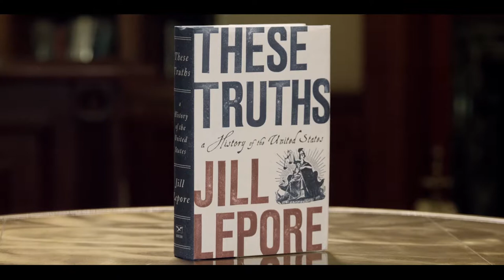On These Truths by Jill Lepore -- 2019 Finalist for the Cundill History Prize (1m)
The 2019 Cundill History Prize jury on These Truths: A History of the United States
by Jill Lepore, published by W. W. Norton & Company (US, UK) -- a 2019 finalist for the leading international prize for history writing.

The American experiment rests on three ideas-”these truths”, Jefferson called them-political equality, natural rights and the sovereignty of the people. And it rests, too, “on a dedication to inquiry, fearless and unflinching”, writes Jill Lepore in a ground-breaking investigation into the American past that places truth at the centre of the nation’s history. Telling the story of America, beginning in 1492, These Truths asks whether the course of events has proven the nation’s founding truths or belied them. Finding meaning in contradiction, Lepore weaves American history into a tapestry of faith and hope, of peril and prosperity, of technological progress and moral anguish. This spellbinding chronicle offers an authoritative new history of a great, and greatly troubled, nation.

About the Author:

Jill Lepore is the David Woods Kemper ’41 Professor of American History at Harvard University. She is also a staff writer at The New Yorker. A prize-winning professor, she teaches classes in evidence, historical methods, humanistic inquiry, and American history. Much of her scholarship explores absences and asymmetries in the historical record, with a particular emphasis on the history and technology of evidence. As a wide-ranging and prolific essayist, Lepore writes about American history, law, literature, and politics. She is the author of many award-winning books, including the bestselling These Truths: A History of the United States (2018). Her latest book is This America: The Case for the Nation (2019).